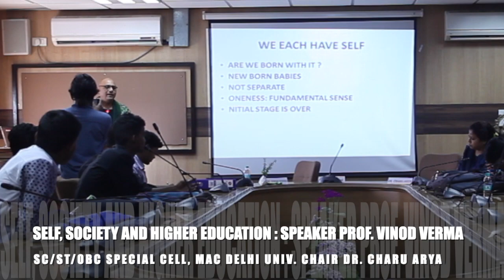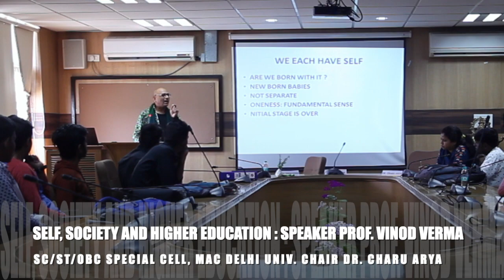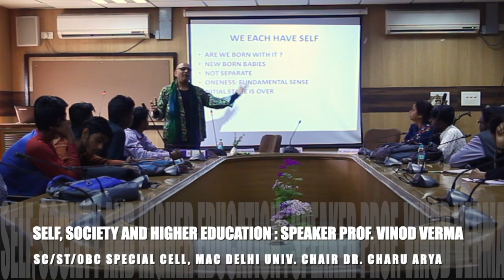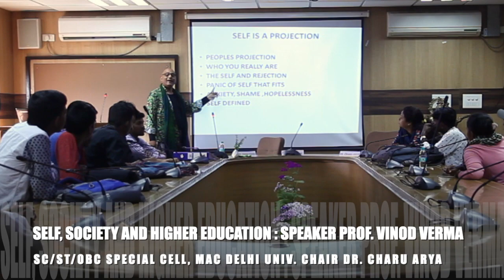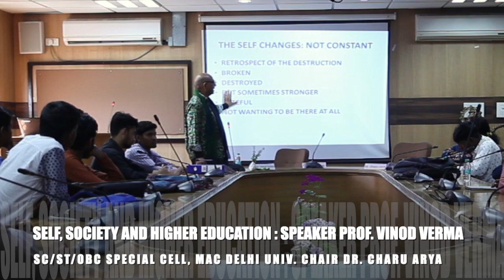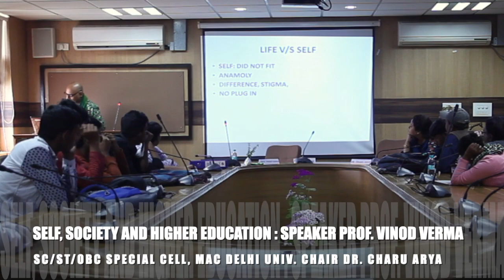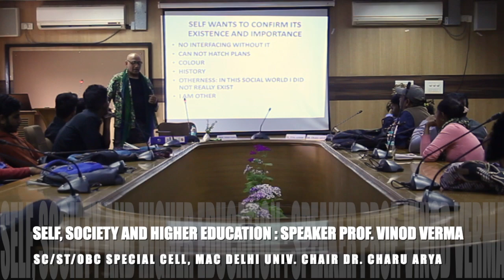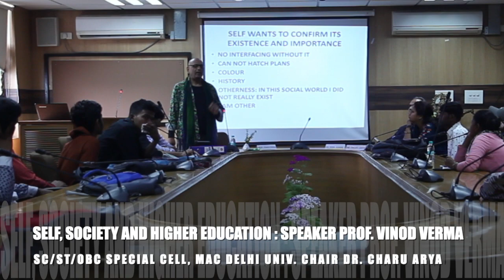SELF, SOCIETY AND HIGHER EDUCATION IN INDIA, ORG by SC/ST/OBC Special Cell MAC DU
The theory, practice and research of SELF in human discourse  emerged in the inter-disciplinary approaches and cross-disciplinary domains of psychology, sociology, anthropology, biology, political science, philosophy, cross-cultural psychiatry and neurology. Self was then understood as expressed in daily behaviours , ways of intelligence and emotions, and the developmental issues associated with individual self, the last unit whose body and mind bear the consequences and implications of self-formation in in-equal, power ridden and hierarchical structures of meaning construction. Self is like season of the chaotic social relations , which establish both order and mythologies of self-pride, self-defeat, self-sabotage, self-deprival, self-care, self-sacrifice, self-hate and what not. That is, self is formed, deformed, distorted, enabled and disabled  in social transactions.  The lecture SELF, SOCIETY AND PERFORMANCE IN HIGHER EDUCATION was delivered by Prof. Vinod Verma of MAC DU as the INAUGURAL of future lecture series by the SC/ST/OBC Special Cell of the college. Dr. Charu Arya, English faculty and SC/ST liaison officer introduced the speaker and chaired the session.